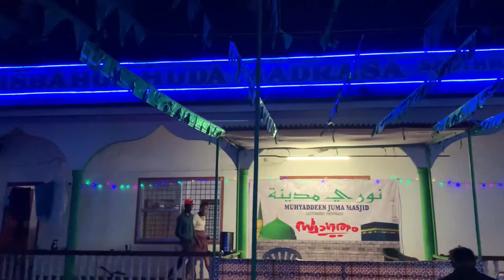nabidina preparation 2021 || muhiyadeen jummah masjid santhwadi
If u don't mind can you help support my youtube channel
And do you have time let see some video
All entertainment you can se here in this channel
Music 🎵 videos clips
india available for all countries

I'm on Instagram as ashiq_mali. Install the app to follow my photos and videos.